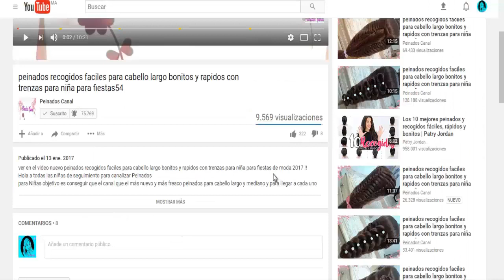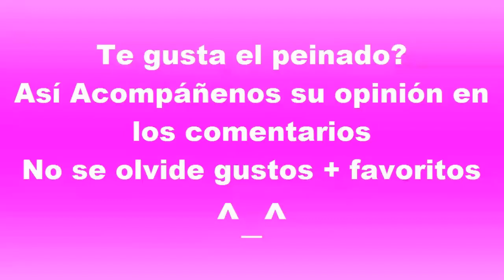peinados sencillos faciles para cabello largo bonitos y rapidos con trenzas para chica para fiestas4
ver en el video nuevo peinados sencillos faciles para cabello largo bonitos y rapidos con trenzas para chica para fiestas de moda 2017 !!